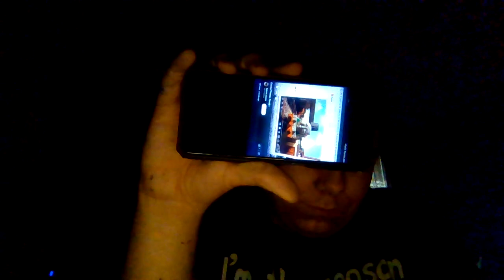Charlie The Purple Engine & Friends S3 E25 Toby Gordon & The Fruitful Day